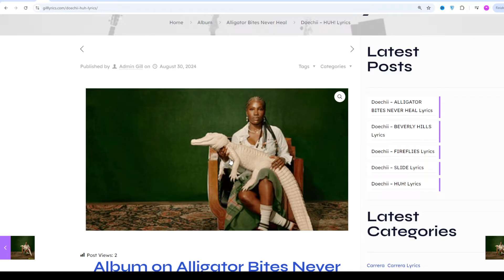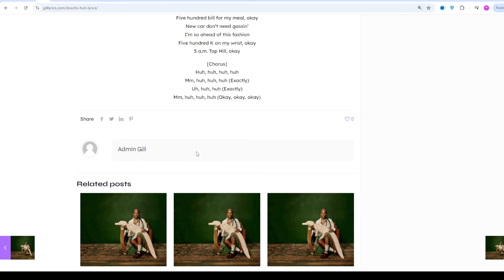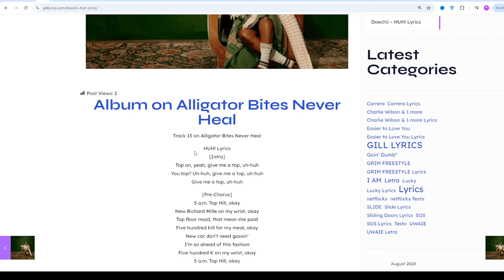Doechii – HUH! Lyrics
Album on Alligator Bites Never Heal
Track 15 on Alligator Bites Never Heal

HUH! Lyrics
[Intro]
Top on, yeah, give me a top, uh-huh
You top? Uh-huh, give me a top, uh-huh
Give me a top, uh-huh

[Pre-Chorus]
5 a.m. Top Hill, okay
New Richard Mille on my wrist, okay
Top floor maid, that mean she paid
Five hundred bill for my meal, okay
New car don’t need gassin’
I’m so ahead of this fashion
Five hundred K on my wrist, okay
5 a.m. Top Hill, okay

[Chorus]
Huh, huh, huh, huh
Mm, huh, huh, huh
Uh, huh, huh
Mm, huh, huh, huh (Okay)

[Verse 1]
Niggas, let’s face it, niggas too basic
Niggas complacent, face it
Niggas front page then shapeshift
Niggas turn page, they changin’, I’m gaugin’
Niggas switch lanes, no face, no case
Niggas switch states, new name, new face

[Chorus]
Mm, huh, huh, huh (Exactly)
Uh, huh, huh (Exactly)

[Verse 2]
He want my stash, uh-huh
He want my bag, uh-huh
Shawty got thrashed, uh-huh
She got ass (In the trunk)
Hе want my bag, can’t let him have it
Brokе niggas spazzin’, uh-huh
The have and the haven’ts, uh-huh, huh

[Pre-Chorus]
5 a.m. Top Hill, okay
5 a.m. Top Hill, okay

[Chorus]
Mm, huh, huh, huh (Okay, okay, okay)